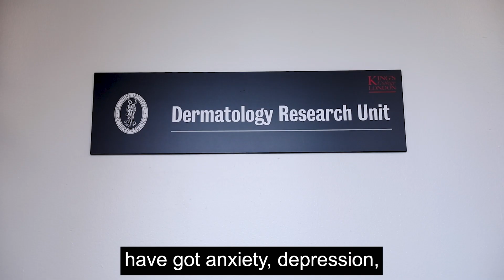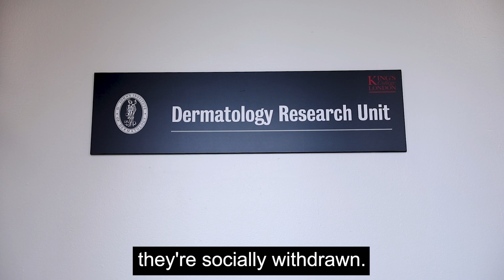How eczema affects sleep and mental health in children - Professor Carsten Flohr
Eczema is an inflammatory skin disease affecting 20 per cent of children and eight per cent of adults. It is strongly linked to severe impacts on quality of life, as well as psychological and psychiatric illness such as anxiety, depression and attention-deficit hyperactivity disorder (ADHD).

Professor Flohr will study patients aged 12-18 from the Paediatrics Severe Eczema Clinic at St Thomas’ Hospital and King’s College London, comparing adolescents with eczema to healthy adolescents, and to children and young people with ADHD.